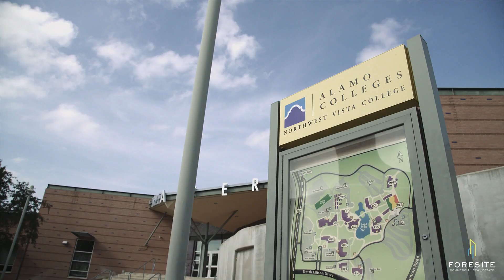Escala Development - San Antonio, Texas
23 Acre entertainment and dining retail development outside of Sea World San Antonio.